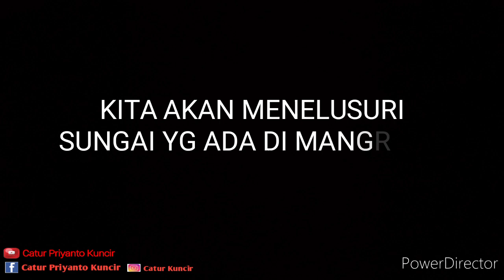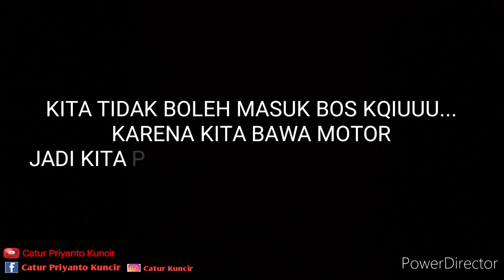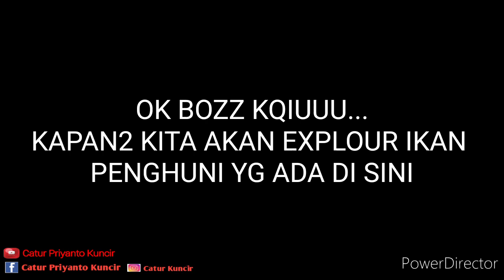spot mancing sungai surabaya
hallo apa kabar bozzz kqiuuu. ???
kali ini saya dan dhani survey spot sungai yg ada di MAMGRUF 2 GUNUNG ANYAR SURABAYA...
ok bozz kqiuuuu

Bagi yg mau DUET atau KOLABORASI sekaligus berbagi spot dan KRITIK SARAN sangat di butuhkan silahkan bisa hub
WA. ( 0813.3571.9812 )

amin

SALAM
ANGLER LEMU
CATUR PRIYANTO KUNCIR